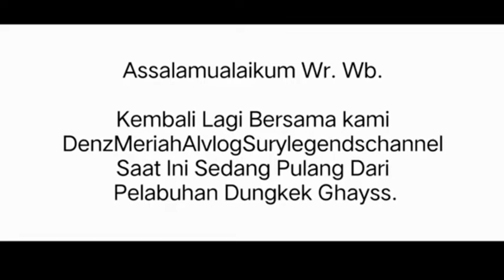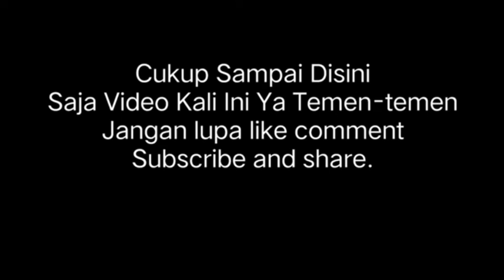Pulang dari Pelabuhan Dungkek ghyass